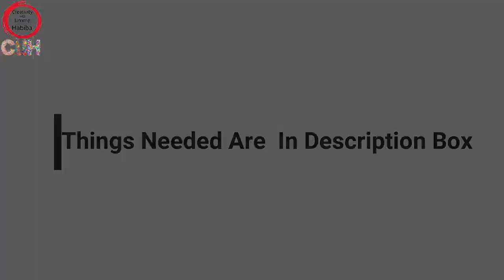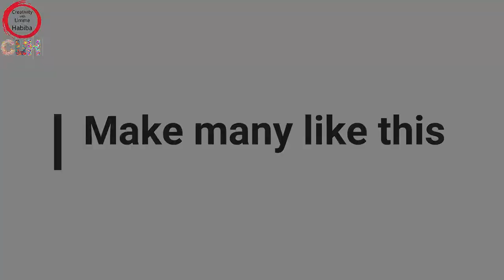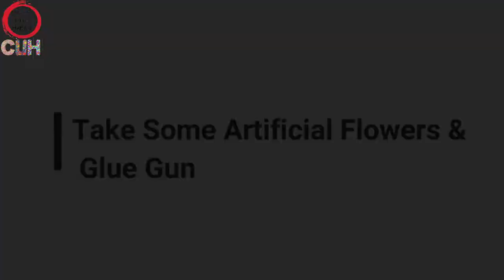How to Make Bracelet From Plastic Bag |Craft from Waste material | Tutorial 2021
Hi !  want to make craft from waste material?. In this video I have shown you to make beatiful crafts from commonly available crafts material at home.   My name is umme habiba. i am sharing my creativity with you. In This Video I have Made a bracelet from basically a Plastic Bag.

Things Needed :
Plastic Bag
Scissors
 Red Ribbon
 Glue Gun
 White Thread
  Artificial Rose Flowers
  Pink  Foam

     AND! Please Give Me A thumb's up and...

Thank  u : )